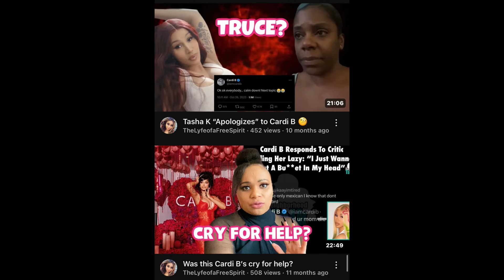How to remain Feminine after a breakup (from a former crashout) 👠